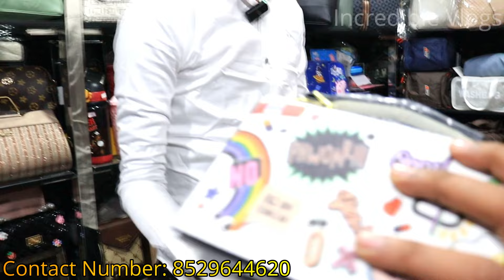Cheapest!! Bag/Purse/Clutches की नई जबरदस्त वैरायटी Imported Ladies Handbags Purse Wholesale Market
In this video, we are going to show you the ladies' bag store in Jaipur where 5000+ different types of ladies purses, Embroidery Purse, Rajasthani purses, and bags clutches are made and they import lady's purses in wholesale price last we clear all your doubts about bags price.

इस वीडियो में, हम आपको जयपुर में लेडीज बैग स्टोर दिखाने जा रहे हैं जहां 5000 से अधिक विभिन्न प्रकार के लेडीज पर्स, कढ़ाई पर्स, राजस्थानी पर्स और बैग क्लच बनाए जाते हैं और वे थोक मूल्य पर लेडीज पर्स आयात करते हैं, अंत में हम आपका सारा सामान साफ ​​कर देते हैं। बैग की कीमत को लेकर संशय

Mittal Bags Address: shop no. 59, b.l complex ke samne, Barkat nagar , tonk phatak jaipur